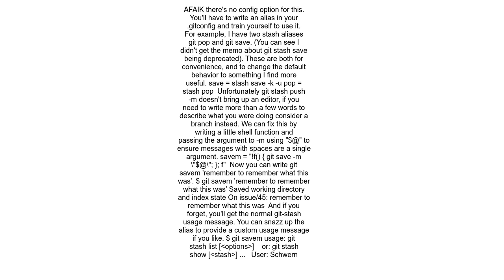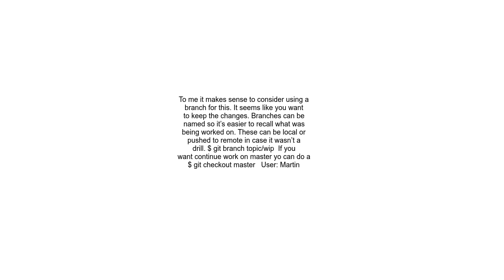Always prompt for a stash message in git